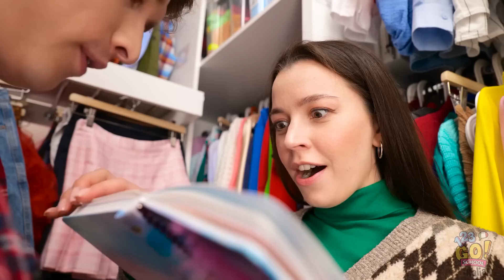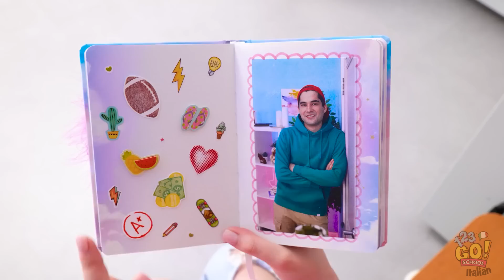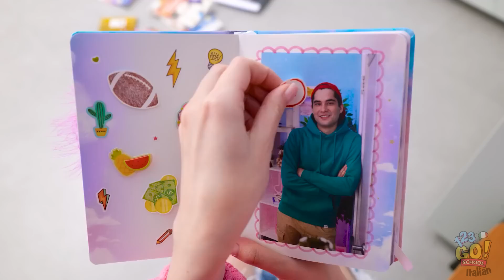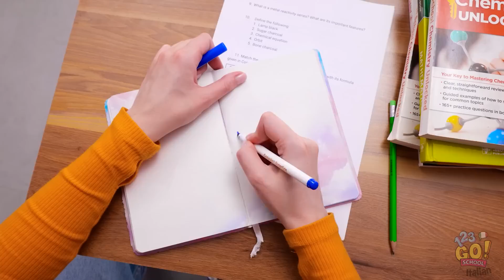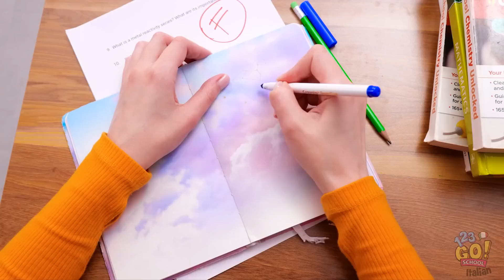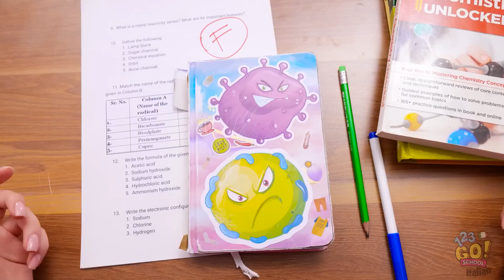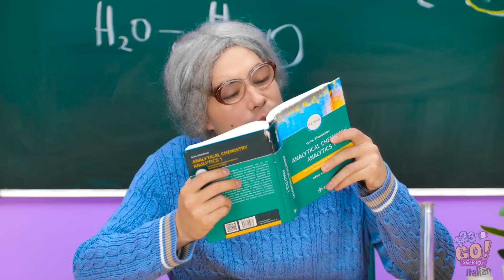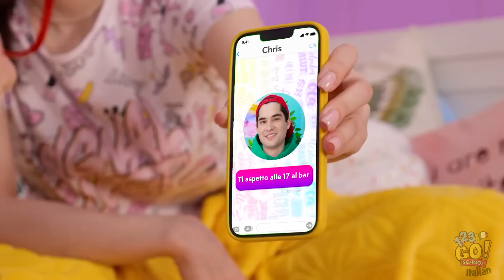OOPS! DIARIO MAGICO REALIZZA DESIDERI | L'Amore A Scuola💔Momenti Imbarazzanti con 123GO! SCHOOL